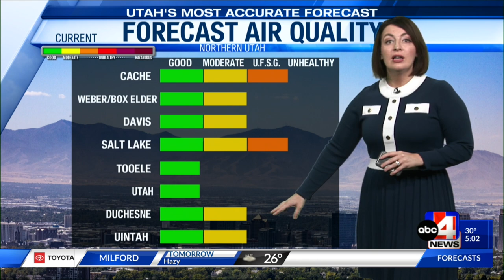Dec. 20, 2022 -- 5 p.m.: Crumbl Cookies Accused of Child Labor Violations, Mendenhall Orders Shelter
Today's top stories at 5 p.m. include Crumbl Cookies being accused of child labor violations, Salt Lake City Mayor Erin Mendenhall ordering the emergency expansion of homeless shelters in the city and house fires across the state left families displaced.